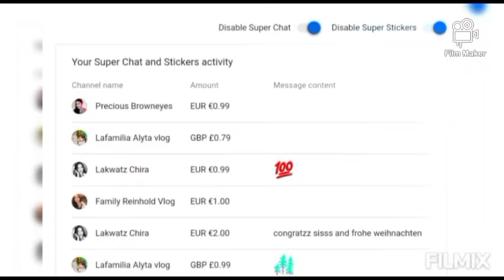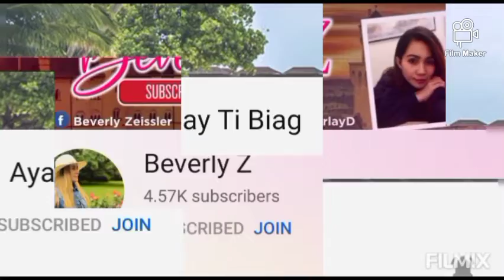NAG GRILLEN ANG MGA PULUBI SA KAGUBATAN | INDAY ENILYN